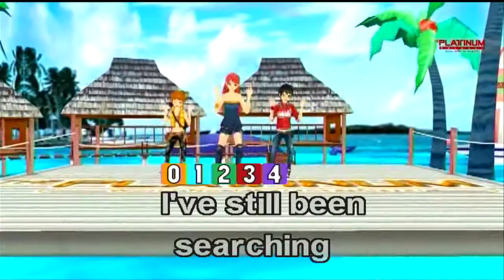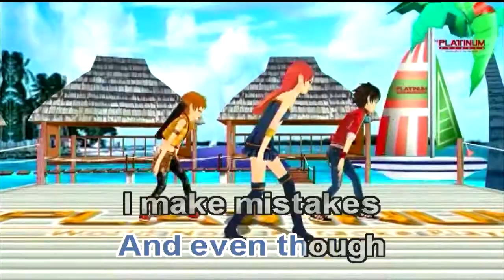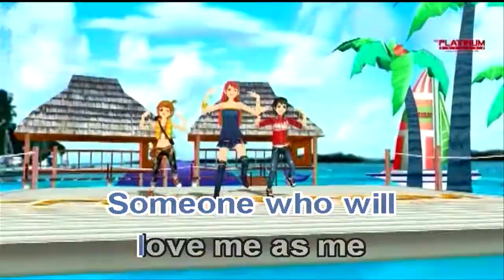A Friend - Keno (Karaoke)